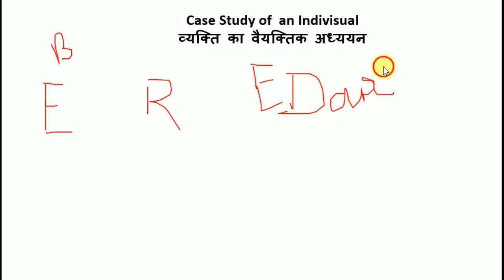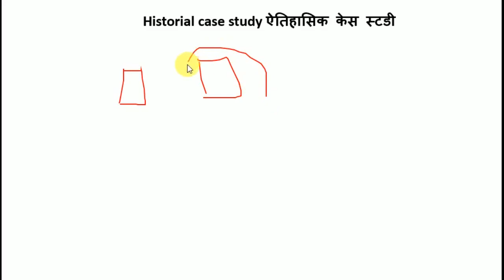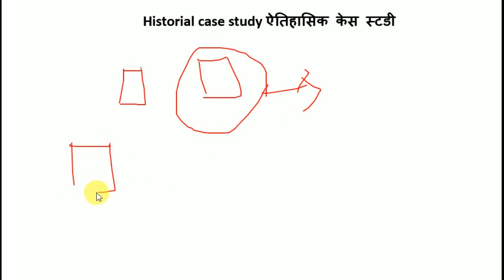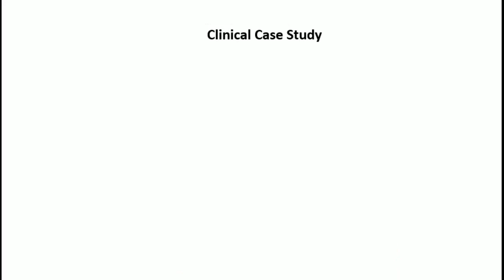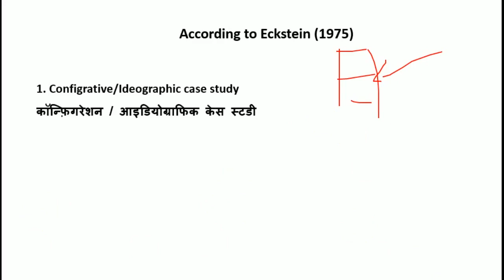what is Type of Case Study | Research_method Book | bhu_notes Sociology for Exam notes only